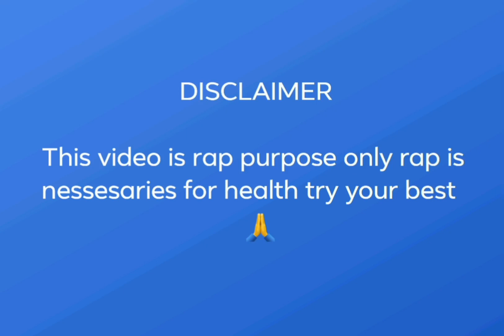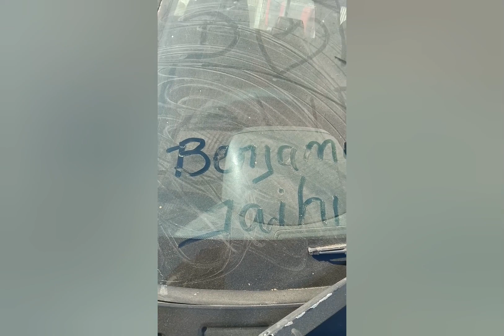Bilkhawthlir Gnie VS Theiva AP 🤣❤️